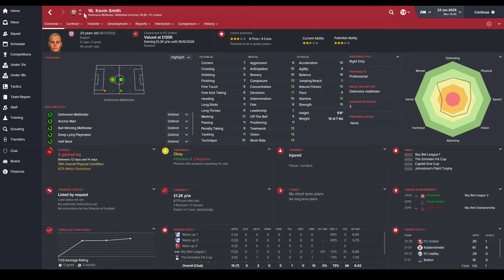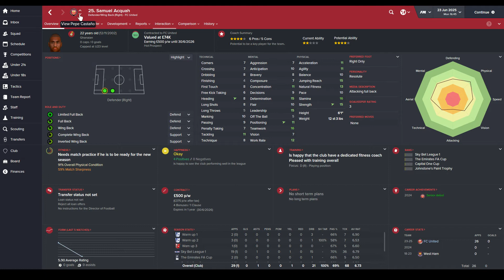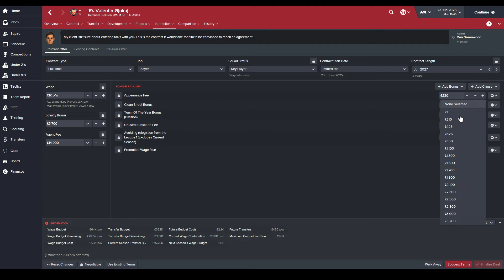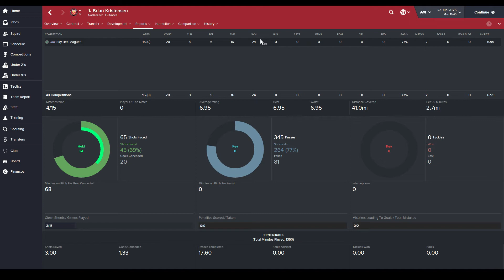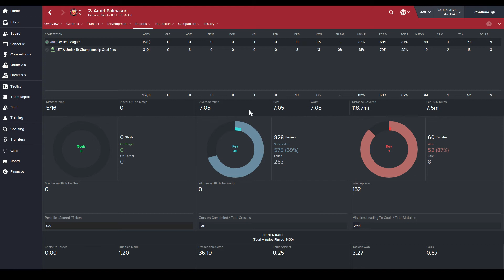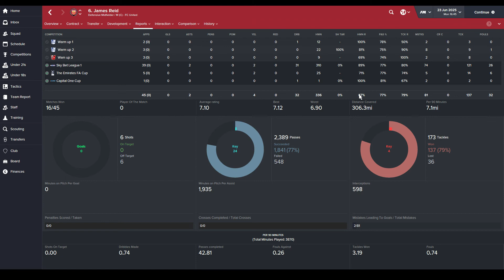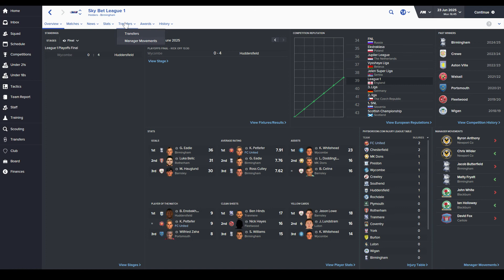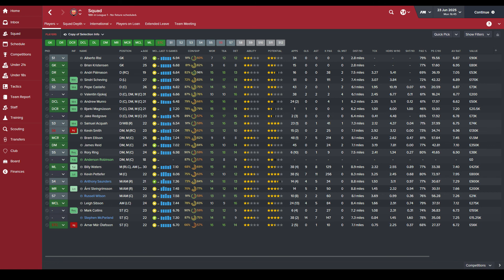Creating a Legacy | S10 EP11 End of Season Review | Football Manager 2016 Series